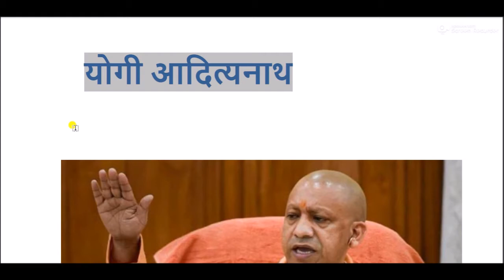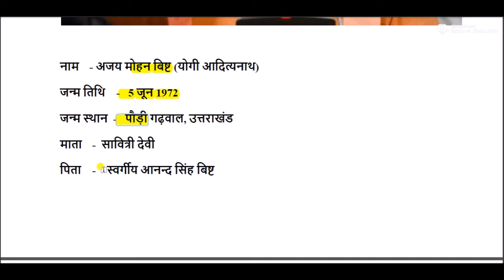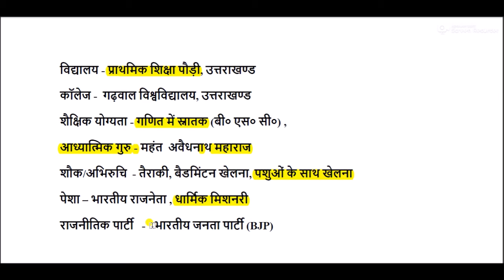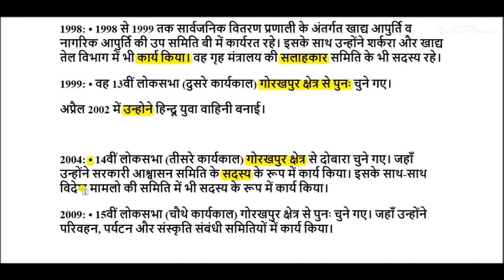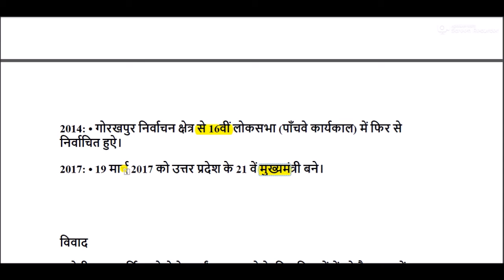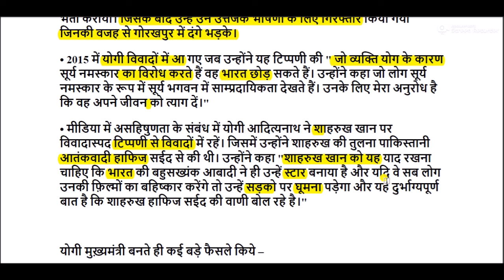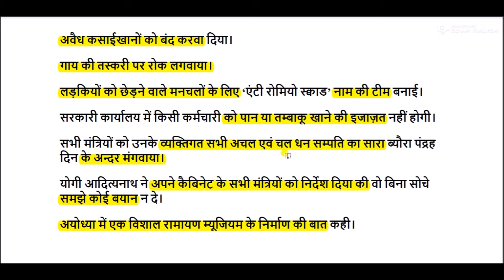योगी आदित्यनाथ का जीवन परिचय || Yogi Adityanath Biography in Hindi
Yogi Adityanath Biography for All Competitive Exams like SSC, Railway, IB, Bank, UPSC, BPSC, MPSC, PCS, etc.